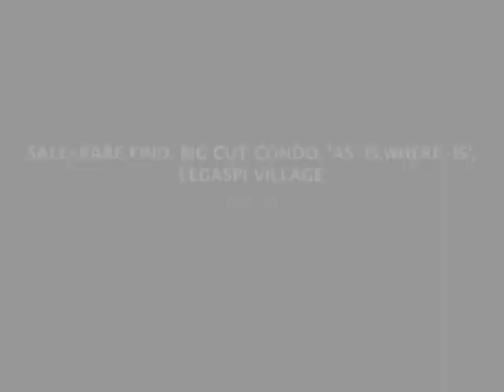"RARE FIND, BIG CUT" FIXER UPPER CONDO IN LEGASPI VILLAGE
This condominium built in the late 80's is a gem in terms of its low density, big floor area for a 2-bedroom (138m2) that is now common among modern 3-bedroom developments.

Nestled beside the Greenbelt area, a stones throw away from the mall, this property is much sought after by both locals and businessmen expats working in the CBD Makati area.

Specs: 2 BR w/ 2 individual full bathrooms, enclosed kitchenette that comes with fully fitted cabinets, Living Room, Dining Room.

Sale: PhP 11M, FIRM. Monthly Assoc. Dues is only 46.00/m2. Potential monthly lease income when completely renovated:PhP 75,000, incl. of Dues or a potential annual yield of 8%! There are only 6 units per floor. Total floors: 9 storeys.